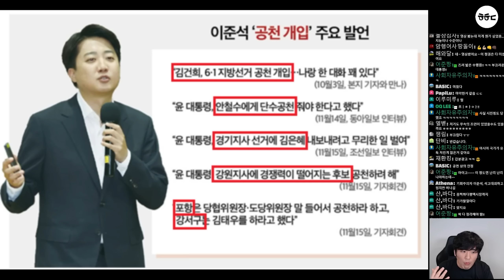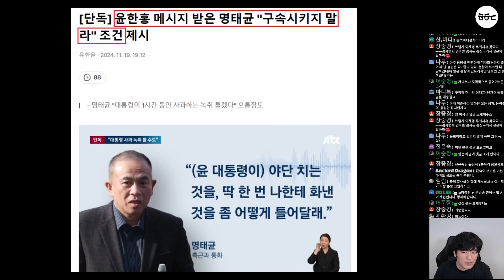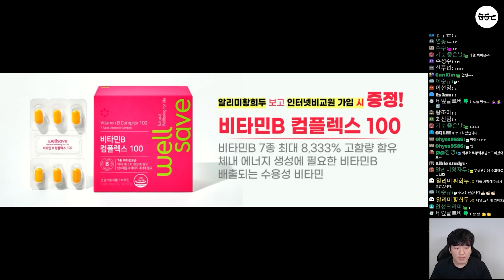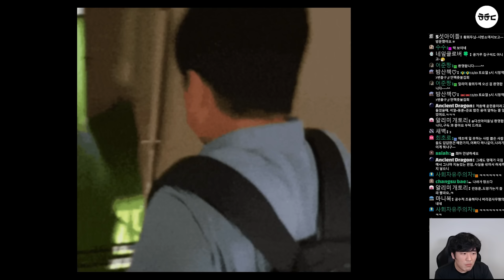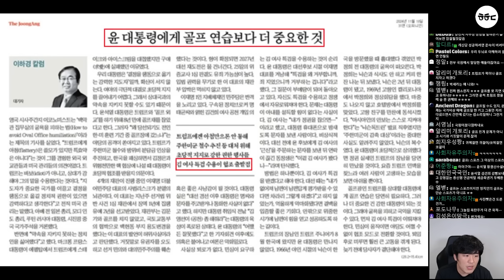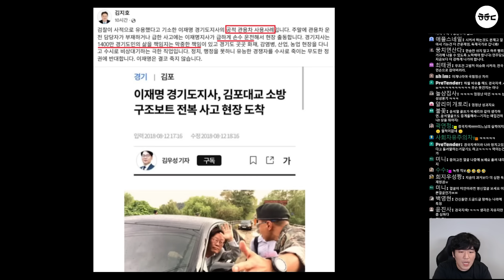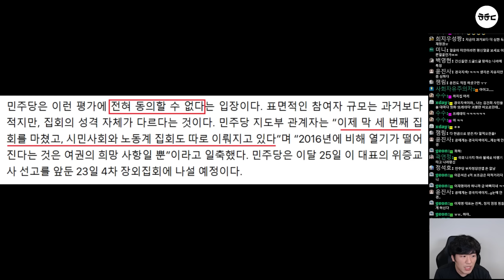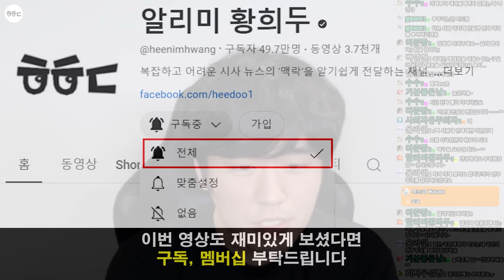해외간 尹 '외교 참사' 난리났다ㄷㄷ 김건희 추가 폭로! 뉴스토마토 "평택시장까지.. 공천개입 의혹" (오세훈, 런동훈 근황.. 친윤 패닉)